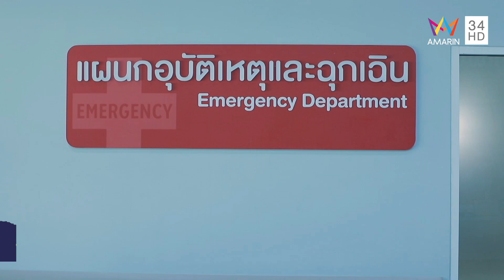ผมมีลูกชายคนเดียว ต่อให้คุณมีสิบชีวิตก็แทนกันไม่ได้! | HIGHLIGHT EP.8 สามีสีทอง | 4 ส.ค. 62